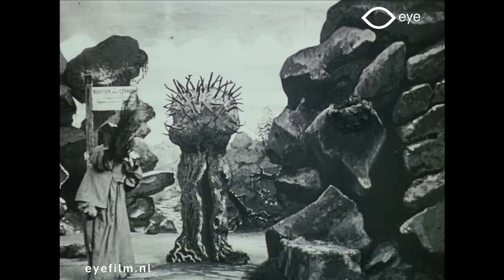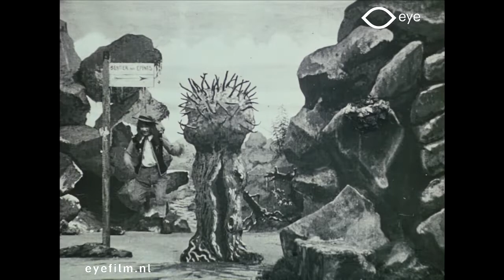La fée des roches noires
Director: Segundo de Chomón | Production Country: France | Year: 1907 | Production Company: Pathé Frères (France) | FLM68130 | Film from the collection of Eye (Amsterdam)

A man refuses to help a lady and instead lies down for a nap. She gets angry and turns into a fairy. She charms him: first she makes a waterfall to wake him up, then she turns the rocks into animals and monsters. He lies down again, but only to wake up in a graveyard covered in snow where he is surrounded by ghosts. Because of everything that happens he eventually asks the fairy for forgiveness.

Een man weigert hulp aan een dame en gaat juist liggen rusten op een rots. Zij wordt kwaad en verandert zich in een fee. Zij betovert hem: eerst maakt ze een waterval om hem te wekken, daarna verandert ze de rotsen in beesten en monsters. Later gaat hij weer liggen maar wordt wakker in een kerkhof onder sneeuw, waar hij omringd wordt door spoken. Door alles wat gebeurt krijgt hij spijt en vraagt vergiffenis aan de fee.

This film is part of the Fantasia of Color in Early Cinema book